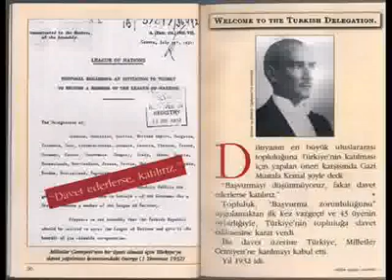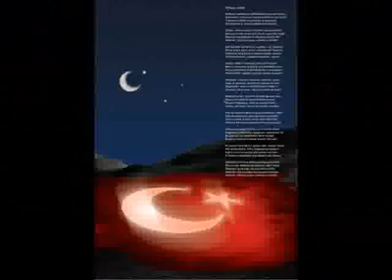24 Kasım Öğretmenler Günü Öğretmen Marşı Atatürk 2009 2010